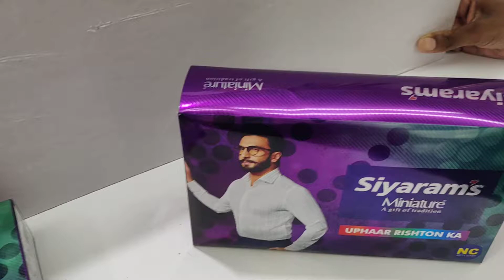Siyaram pant shirt Combo Gift pack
Brand Siyaram

Mrp 583/- each combo

Our Rate 310/-  after order of of 15 or more combos

Length

Suiting 1.20 meter

Shirting 2.25 meter

Fabric polycat

Pattern

Suiting Plane and self

Shirting Lining

Each box contain different colour combinations

Images shown for example purposes only